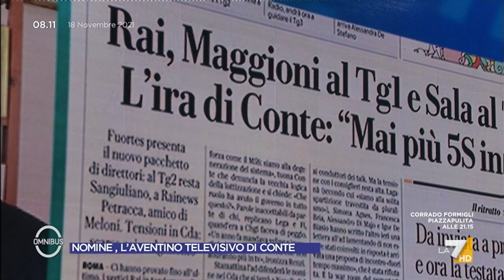Nomine Rai, Sabino Cassese: "Conte parlava avendo alle spalle il 'soviet supremo' del suo partito"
L'immagine di Conte che parlava delle nomine Rai nelle parole di Sabino Cassese: "Aveva alle spalle il 'soviet supremo' del suo partito... L'elettorato del M5S si riduce e il leader alza la voce, vedo questa contraddizione"